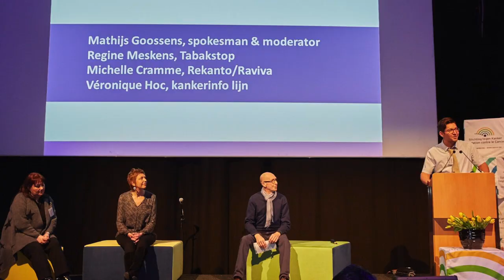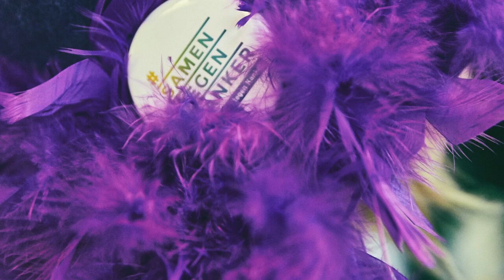Relay For Life Belgian Summit 2016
Photography by Julian Hills